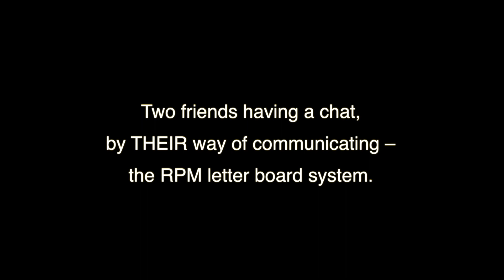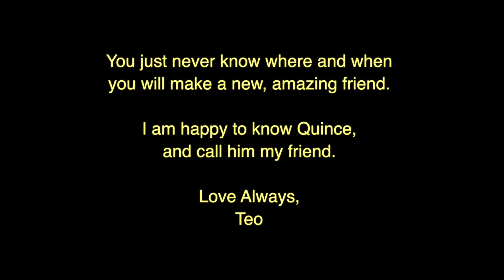Mondays with Matteo • Quince and Matteo Part 2 • Communicating with RPM Letter Board • Autism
After almost 12 years of silence, Matteo Musso found his voice through a letter board. Diagnosed with autism at 18 months, Matteo and his mom and dad, Annette and Mark, persevered.

In only 3.5 short years, at 15 yrs. old – Matteo has written 5 books, spoken at the Mayo Clinic, presented on a panel with Temple Grandin, guest speaker at Autism One 2018 among over 75 other conferences, schools, universities and corporations.

Get on the list to receive a special message from Matteo every Monday!!!

Matteo's Book 2:
"Autism Secrets Revealed"

Love Land:

autism treatments early diagnosis,
autistic child communication skills,
autism communication,
what is autistic child,
autism speaks and communication,
autistic non verbal,
autistic teenager behavior,
autistic